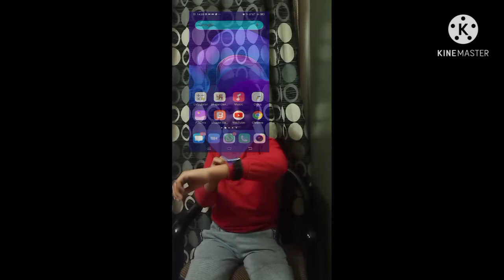Ep. 24 Watch hi-tech magic.Fan made.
Video from ORANDVEER
hi-techmagic
Here, Iam with a new video. Watch it till end. And wait for the next video..